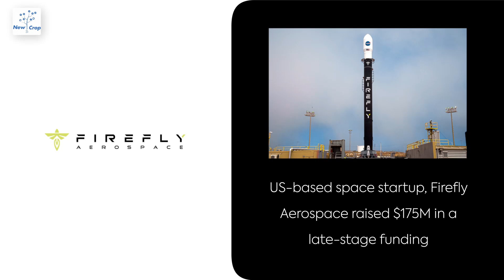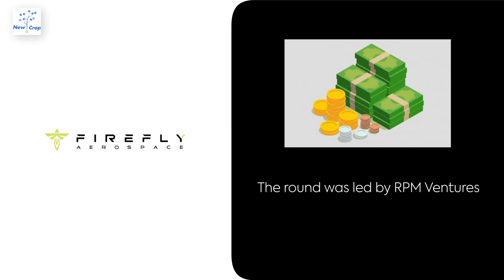Planet Startups: November 16, 2024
US-based space startup, Firefly Aerospace raised $175M in a late-stage funding; and other news from startups around the world.